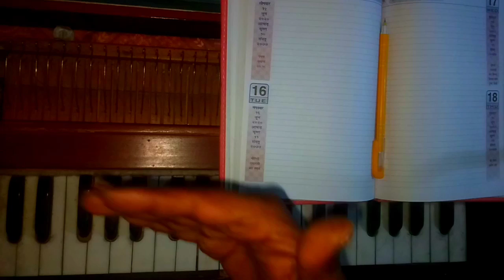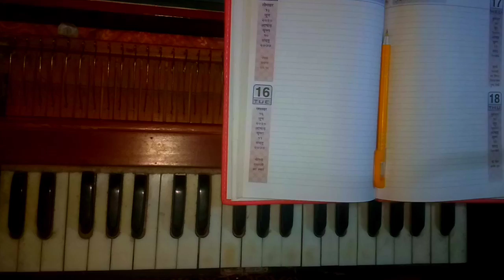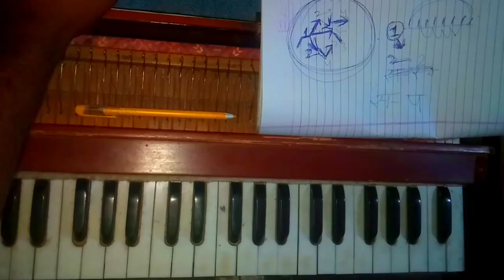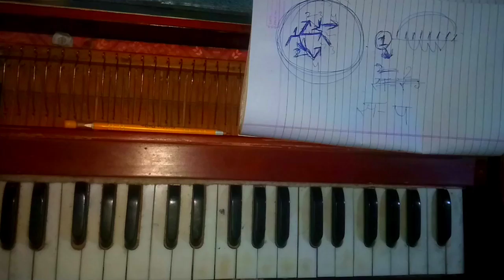हर गाना कैसे निकाले हारमोनियम पर//how to make all song harmonium play